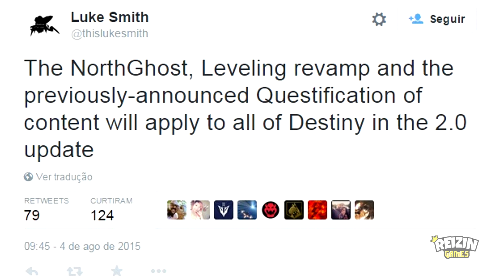DESTINY: "Questificação" - O jogo vai ficar menos aleatório? (DISCUSSÃO)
A Bungie tem ouvido em grande parte seu público e quer implementar mudanças para melhorar o game com a chegada da DLC The Taken King (O Rei dos Possuídos). Possivelmente teremos mais quests parecidas com Contrato Exótico das armas que nós já conhecemos. Como será isso?

A DESCRIÇÃO É LINDA E MAIS LINDO AINDA É QUEM LÊ ELA TODA!!! S2 S2 S2 S2

Se gostou mais ainda deixe um favorito! Não se esqueça também de se inscrever!
Baixe a extensão do canal e não perca nenhum vídeo!